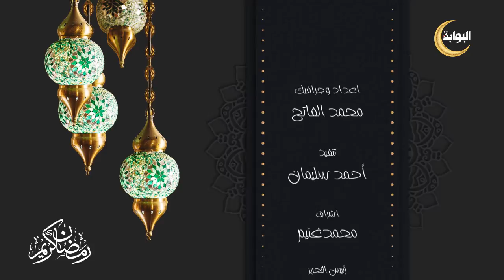إمساكية رمضان | مواقيت الصلاة ليوم الاحد 1-5-2022